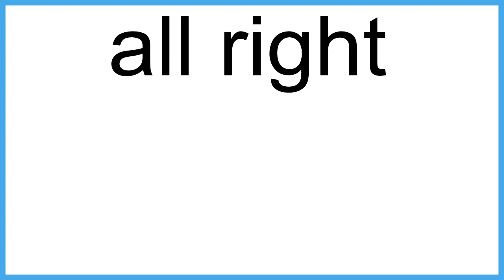all right meaning | Vocabulary for Kids | Children's Dictionary | Learn English Vocabulary